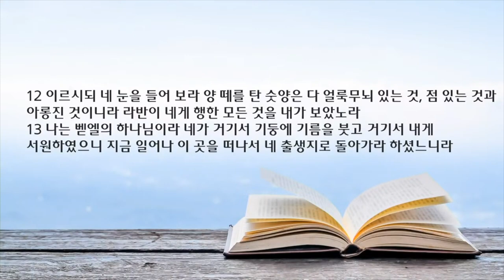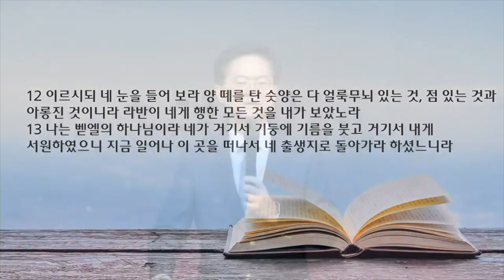새벽 예배 설교 | 2023.03.04 | 인도하시는 하나님 | 창세기 31장 1~16절 | 이찬규 목사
인도하시는 하나님 (창세기 31장 1~16절)